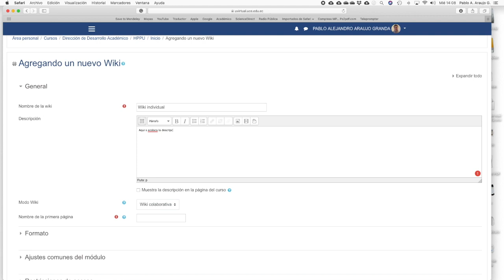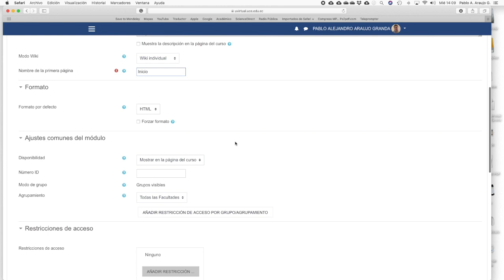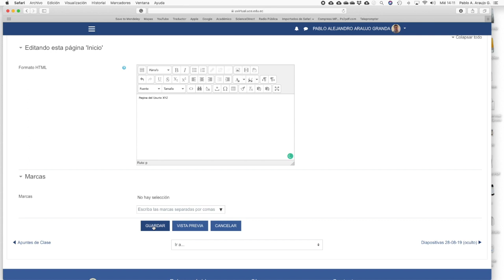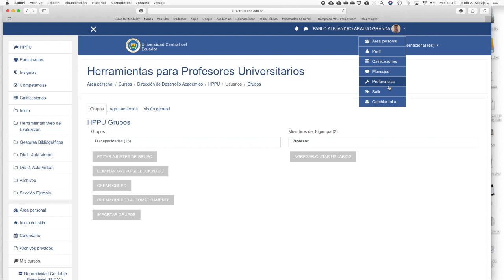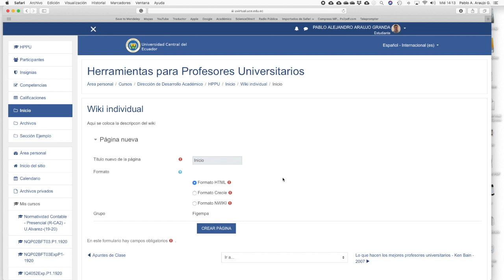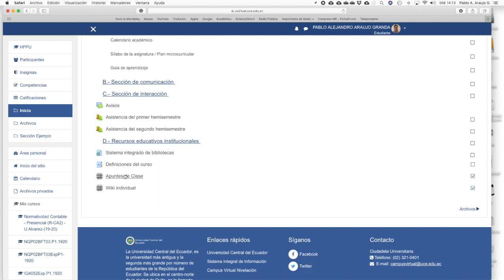Video25. ¿cómo configuro un Wiki en Moodle - Parte 2?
Video tutorial que muestra como configurar un wiki individual dentro del Moodle de la UCE.